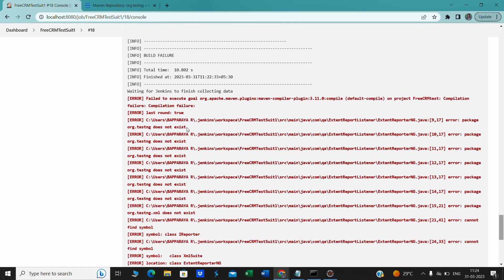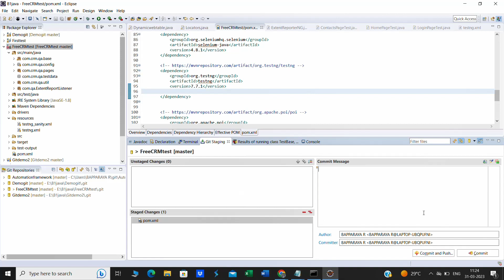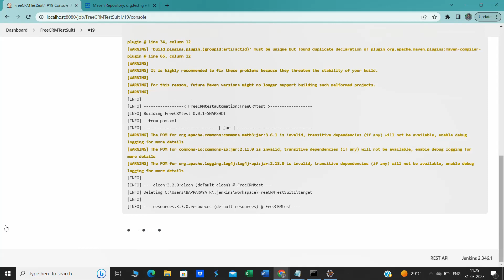How to fix error: package org.testng does not exist in jenkins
error: package org.testng does not exist

Fixing the above issue in jenkins